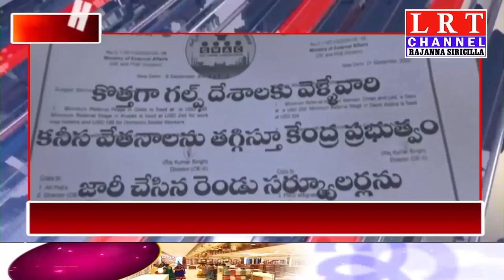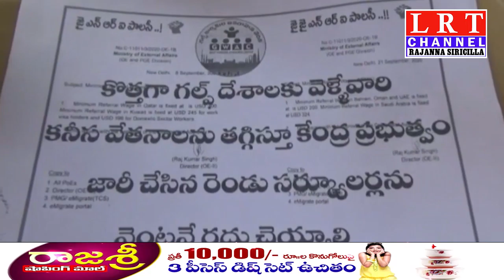26.12.2020 LRT NEWS BULLETIN RAJANNA SIRICILLA